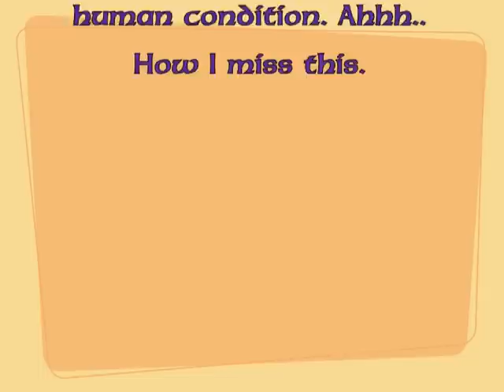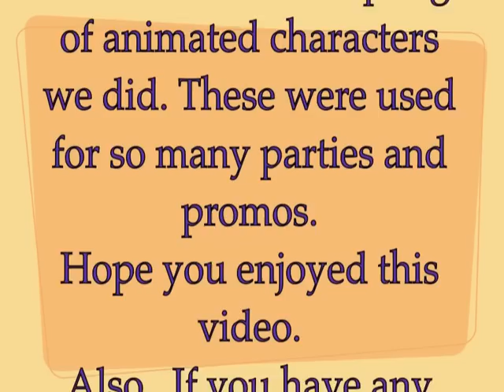Adventures in Archiving Part two: 'Animated Characters'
Before tucking all of these VHS tapes into storage I found it wise to archive them digitally. Some of them are already DEAD but some I could rescue then I thought. Hmmm... Maybe I should do some quick edits.. Hmmm... Welcome to: Adventures in Archiving Part two. Animated Characters. Bob and Dot, Beetlejuice and Lydia, Jean Grey and Wolverine, Emma Frost and Sean Cassidy (Banshee), Joker and Harley Quinn
P.S.  I'm always looking for missing footage.  I have a ton of footage but still much is missing or now destroyed.  I'm also hoping to find a copy of any of my acting or industry work.  Especially the Mr. Toronto Show.  You can find myself or my hubby under the ID of carrhunger and/or hungercarr (And/or through bcrenfest) on Facebook, Twitter, flickr and other services.